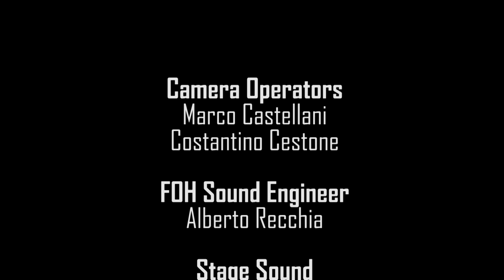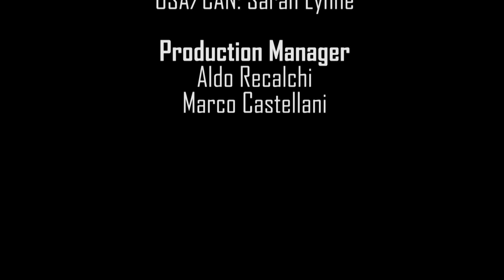Stage Of Reality - The Breathing Machines Live at The Theater (Official Video)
Filmed on May 29th 2015 at Ambra Jovinelli Theater in Rome (IT)